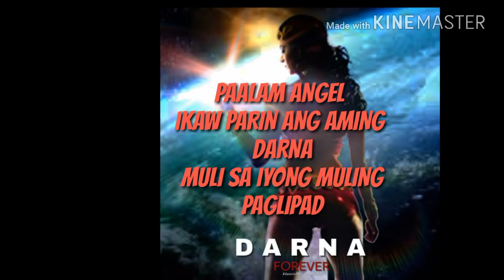WATCH SINO KAY NADINE, MAJA,LIZA,PIA AT KC ANG GAGANAP NA DARNA + ANG MULING PAGLIPAD